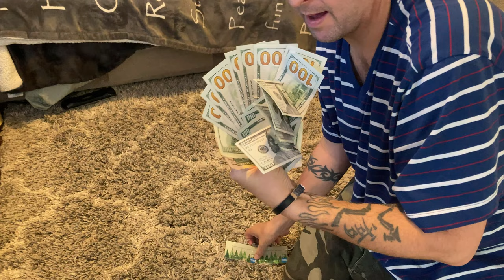Tango. $1600.00 donation in person. What love and respect. Absolutely floored me. Thank you brother.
And I got so carried away talking about this guy I forgot to mention what he did for my kitty cat. He gave my cat to cat nip bananas and this guy loves kitty cats like I do and so that was such a wonderful gift whenever people think about my cat like that it makes me so happy that's what makes me happy is my little guy. But holy moly thank you TANGO for everything bro. It was so nice to meet you I am so lucky to have you in my life I wasn't expecting it because I'm very nervous around most people. You're such a wonderful person and what a gift to have you in my life.